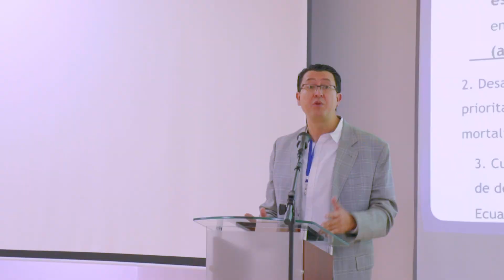ENCUENTRO SEDHI 2023